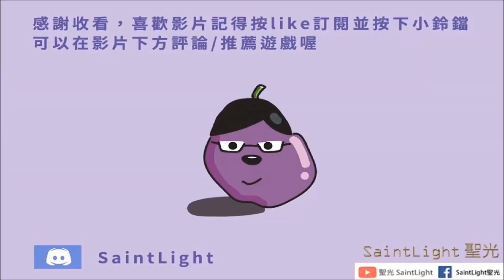全境封鎖2：支線（工廠社區）